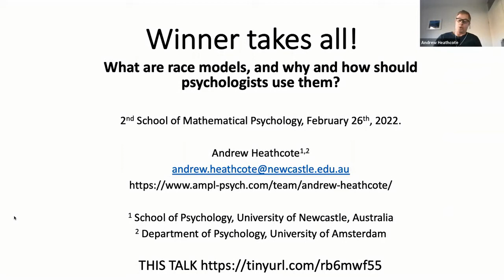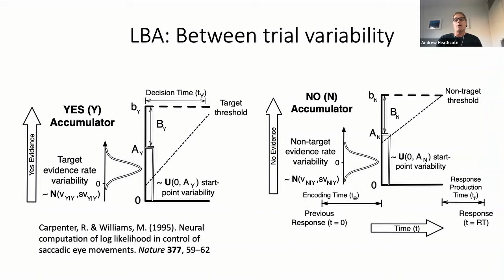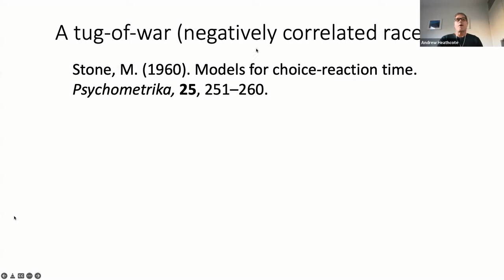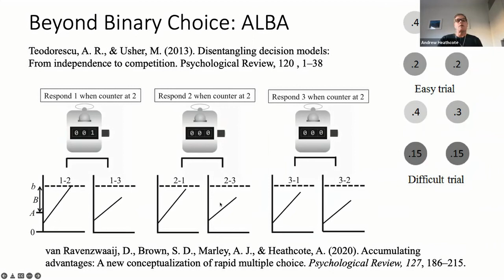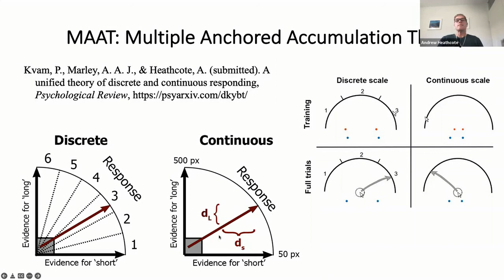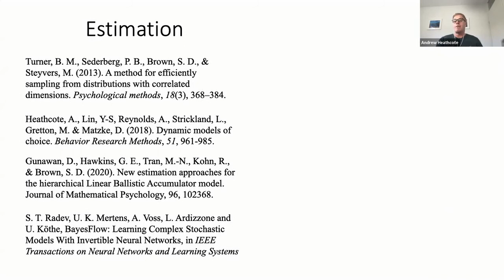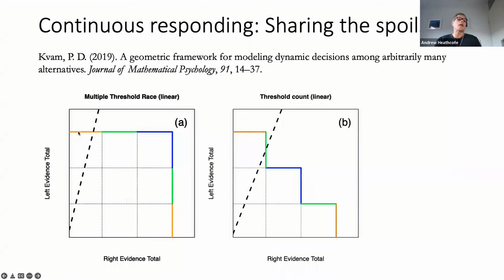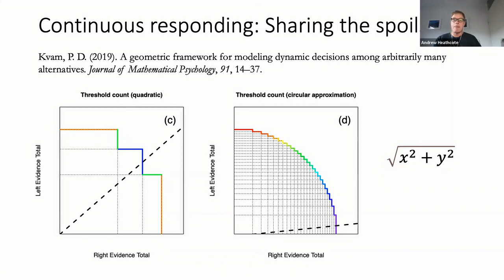Six-Day School of Mathematical Psychology 2022: Andrew Heathcote - University of Newcastle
Keynote speaker : Andrew Heathcote (Newcastle University, Australia)
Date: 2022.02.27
Title: Winner takes all! What are race models, and why and how should psychologists use them?
Host: Jamal Amani Rad (Shahid Beheshti University, IRAN)
Language: English